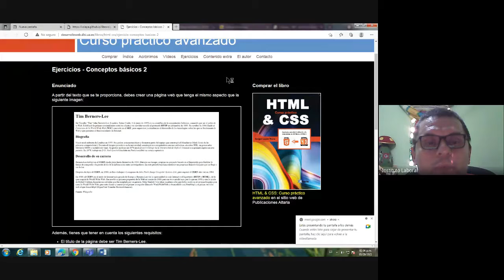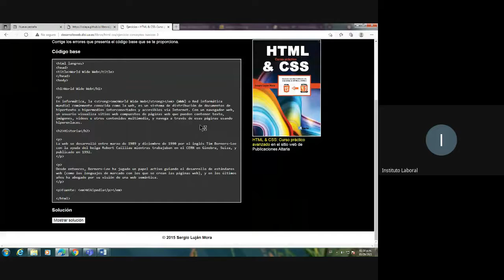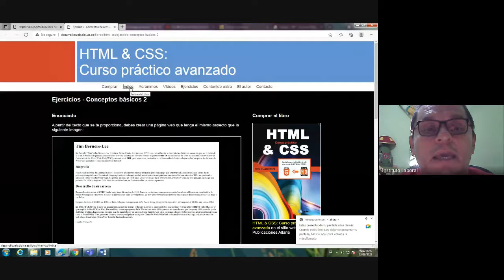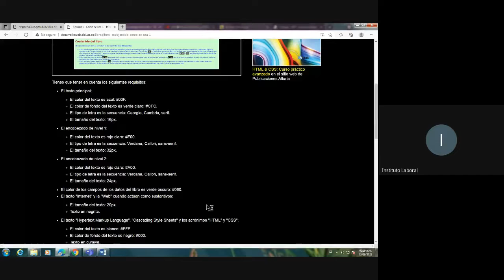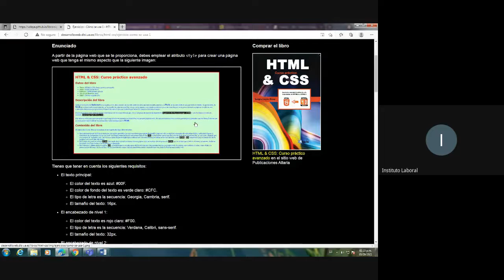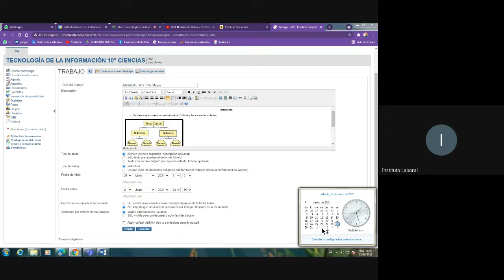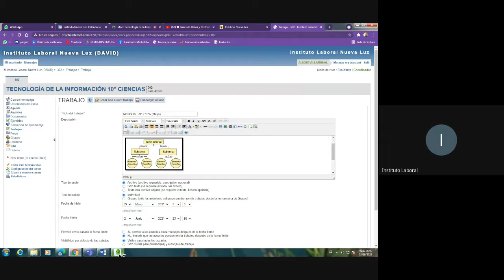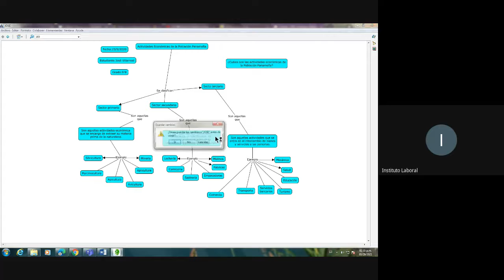Tecnología de la Información 10° Ciencias Humanidades Comercio David 29-5-2021